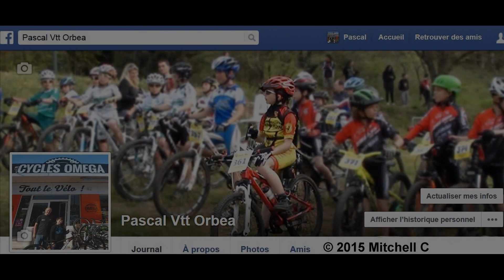VTT 260415 Le Val de Gilly, pupilles et poussins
Le Val de Gilly, pupilles et poussins le 26 04 15 VTT